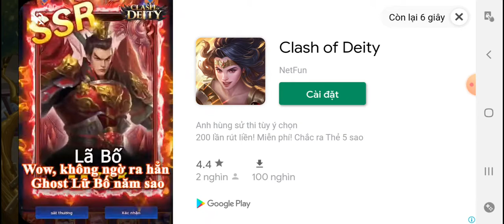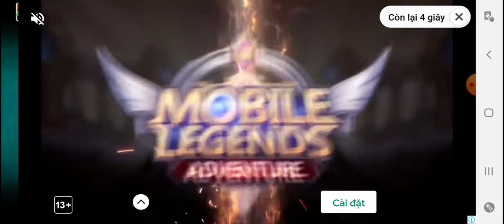PvZ 2 - Pinatas Party 18/05/2021